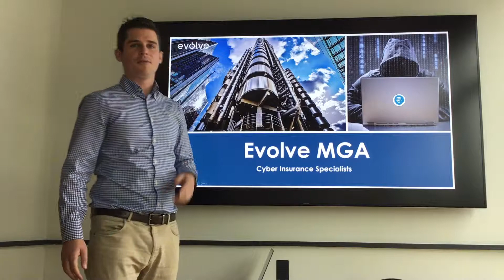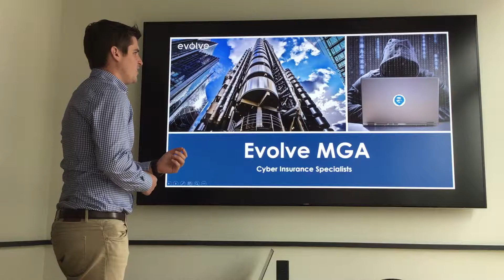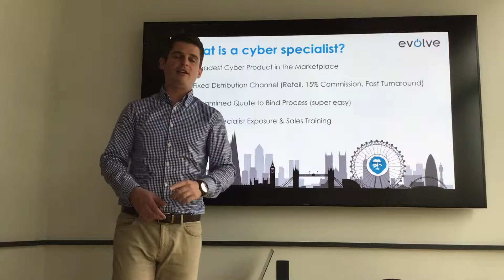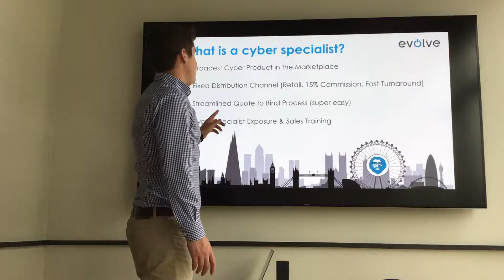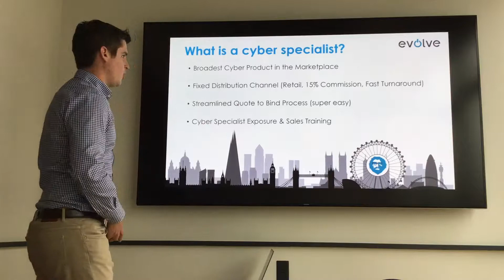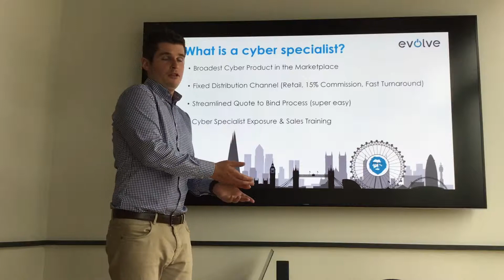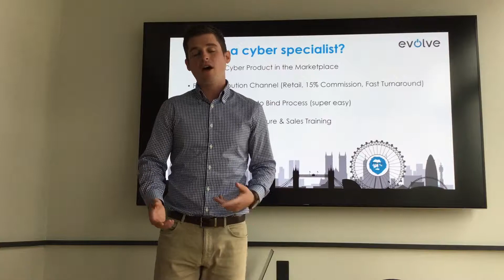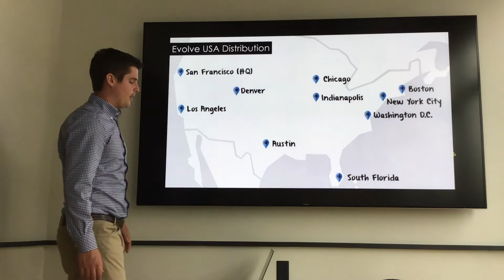Product & Services intro